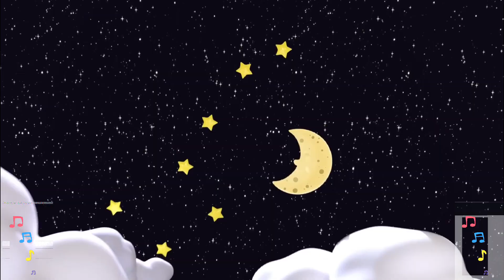Twinkle Twinkle Little Star | CoComelon Nursery Rhymes & Kids Songs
What happens when a little star falls out of the sky?  We have to find a way to help him get home!